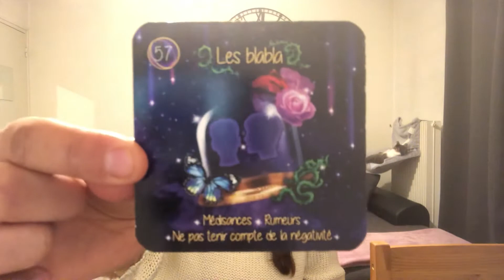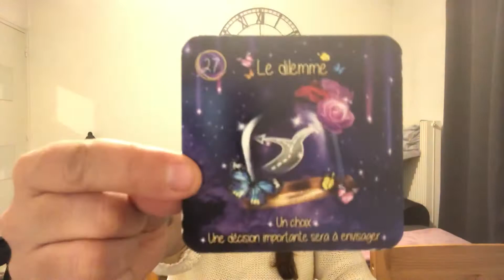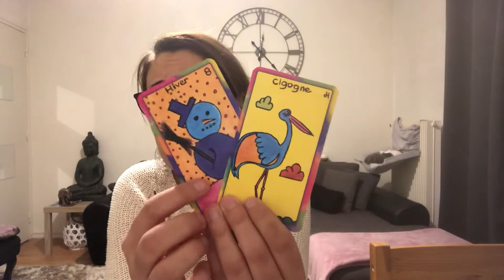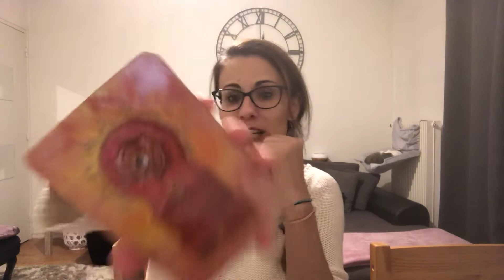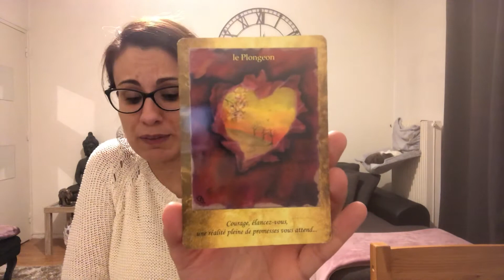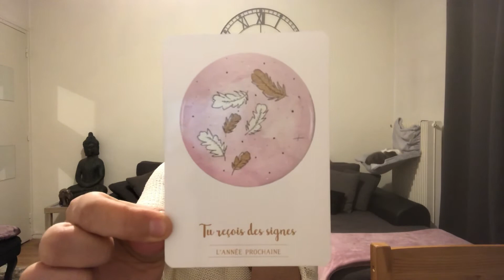🔮 GUIDANCE DU JOUR 3 FÉVRIER 2020 🔮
Les énergies du 3 février 2020

Je vous souhaite un super début de semaine plein de joie et d'amour !!!
Namasté

Gratitude 🙏